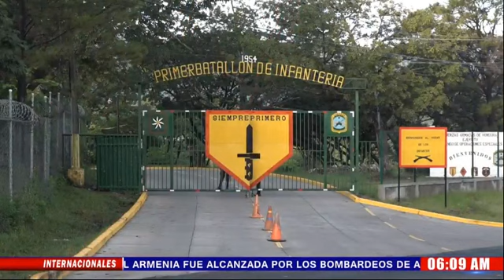A Audiencia Inicial Marco Bográn